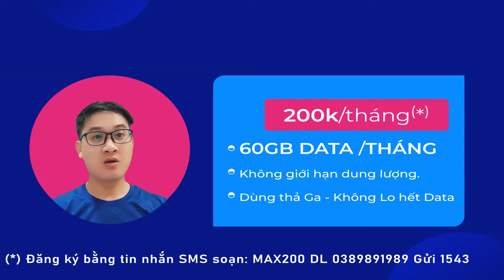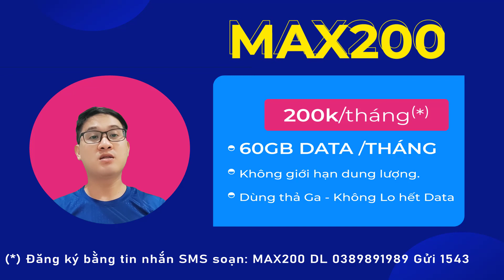Gói MAX200 vinaphone - Sử dụng Data không giới hạn lưu lượng Cả Tháng.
max200 max200_vinaphone Hướng dẫn đăng ký gói cước MAX200 Vinaphone Data 4G siêu khủng mới nhất. Với 200.000đ/ tháng có 60GB Data tốc độ cao, Khi hết 60GB vẫn sử dụng với băng thông bình thường.

Gói Data MAX... Vinaphone đăng ký sử dụng 30 ngày không giới hạn lưu hượng sử dụng.

📌 THÔNG TIN GÓI MAX200 VINAPHONE
- Giá cước: 200.000đ/ 30 ngày
- Data: 60GB Data tốc độ cao.
- Sử dụng hết 60GB sẽ hạ xuống băng thông tốc độ bình thường.

📌 CÚU PHÁP ĐĂNG KÝ GÓI MAX200 CỦA VINA.
📍 Cú pháp đăng ký SMS: MAX200 DL 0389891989 Gửi 1543
📍 Đăng ký 06 tháng:  6MAX200 DL 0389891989 Gửi 1543
📍 Đăng ký 12 tháng:  12MAX200 DL 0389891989 Gửi 1543
( Lưu ý: Đầu số 1543 là đầu số vinaphone để đăng ký 3G,4G bằng tin nhắn SMS ).

📌 CÁC GÓI CƯỚC BIG Vinaphone khác:
- Gói BIG90: 90.000đ có ngay 90GB data/ tháng ( 3GB/ ngày)
Soạn tin nhắn: BIG90 DL 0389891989 Gửi 1543
- Gói BIG120: 120.000đ có ngay 90GB data/ tháng ( 3GB/ ngày)
Soạn tin nhắn: BIG120 DL 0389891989 Gửi 1543
- Gói BIG200: 200.000đ có ngay 180GB data/ tháng ( 6GB/ ngày)
Soạn tin nhắn: BIG200 DL 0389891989 Gửi 1543

📌 CÚU PHÁP HỦY GÓI MAX200
📍 Cú pháp đăng ký SMS: HUY MAX200 Gửi 888

📛 Ngoài ra bạn còn có thể tham khảo gói VD149 Vinaphone mới nhất tại đây:

Thông tin hỗ trợ mọi người kiểm tra gói cước.